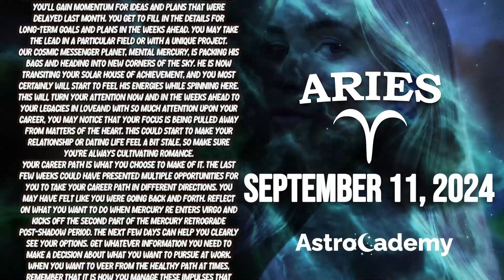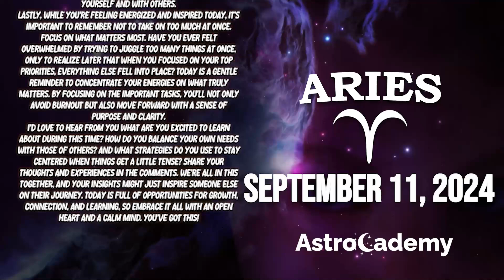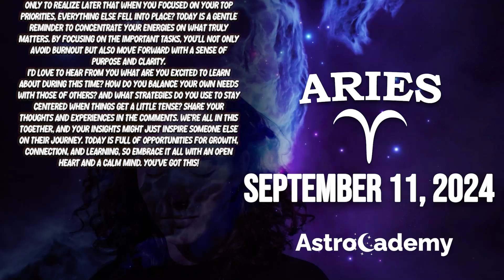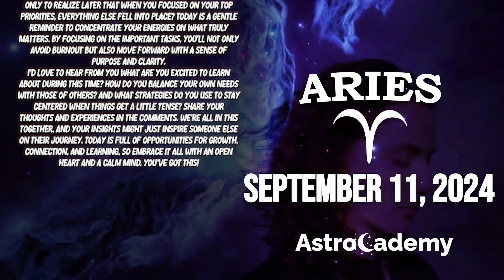ARIES ♈ THIS WILL HAPPEN SUDDENLY BETWEEN THE TWO OF YOU! HOROSCOPE FOR TODAY September 11, 2024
Welcome to Aries Tarot, your guide to the mysteries of the cosmos. Dive into the realm of divination as we unveil your personalized horoscope and tarot reading for September 11, 2024.

Unlocking the secrets of the stars, we present the Aries Tarot for Today and the Horoscope for September 11, 2024. Delve into the mystical world of tarot and discover the messages that await you. Brace yourself for an enlightening journey with our Daily Tarot Horoscope for Aries on September 11, 2024.

Stay ahead with key insights:

 • Aries horoscope for the upcoming week
 • Preparing for the day after tomorrow as an Aries
 • Tomorrow's tarot reading for Aries
 • Astrostyle's take on Aries' horoscope tomorrow
 • Aries' horoscope tomorrow in Hindi
 • Exploring Aries' monthly horoscope
 • Unveiling tomorrow's horoscope for Aries

Answering burning questions about Aries:

 • Compatible signs with Aries
 • Dates for Taurus
 • Aries' prowess in the realm of sexuality
 • Exploring the enigma of Aries' emotional depth
 • Aries' single love horoscope for today
 • Oracle guidance for Aries' love life today
 • Prokerala's love horoscope for Aries
 • Aries' horoscope tomorrow for students
 • Navigating Aries' love life today
 • Career prospects for Aries on September 11, 2024
 • Aries' relationship horoscope
 • Love astrology for Aries and Libra

Intriguing glimpses into the future:

 • Monthly love horoscope for Aries
 • Aries' single love horoscope for 2024
 • Today's and tomorrow's Aries love horoscope
 • Exploring Aries' relationship horoscope
 • Unlocking love horoscope secrets for Aries in 2024
 • Aries' daily horoscope insights
 • Aries' love horoscope today and tomorrow for singles
 • Navigating the love horoscope for Aries in September 2024
 • Single Aries' love horoscope for today
 • Weekly love horoscope for Aries
 • Aries' love horoscope in 2024
 • Today's and tomorrow's Aries horoscope for relationships
 • Tomorrow's Aries horoscope for career
 • Astroved's Aries horoscope for tomorrow
 • Astroyogi's insights into Aries' horoscope tomorrow
 • Prokerala's Aries horoscope for tomorrow
 • Exploring Aries' horoscope for the  week